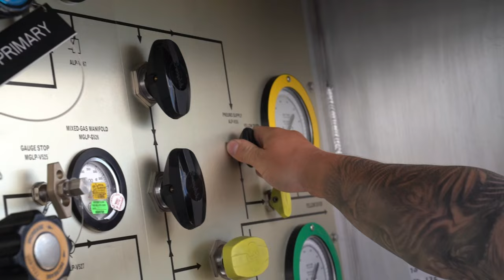RIMPAC 2022: Multinational Divers Salvage the Deep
PEARL HARBOR (July 13, 2022) - Royal Netherlands Navy Defence Diving Group, Salvage and Construction Team, and U.S. Navy Mobile Diving and Salvage Unit 1 divers work together to salvage equipment during Rim of the Pacific (RIMPAC) 2022.

HI, UNITED STATES
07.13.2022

Twenty-six nations, 38 ships, four submarines, more than 170 aircraft and 25,000 personnel are participating in RIMPAC from June 29 to Aug. 4 in and around the Hawaiian Islands and Southern California. The world’s largest international maritime exercise, RIMPAC provides a unique training opportunity while fostering and sustaining cooperative relationships among participants critical to ensuring the safety of sea lanes and security on the world’s oceans. RIMPAC 2022 is the 28th exercise in the series that began in 1971. (U.S. Navy photo by Chief Mass Communication Specialist Eric Chan)

Film Credits: Video by Chief Petty Officer Eric Chan